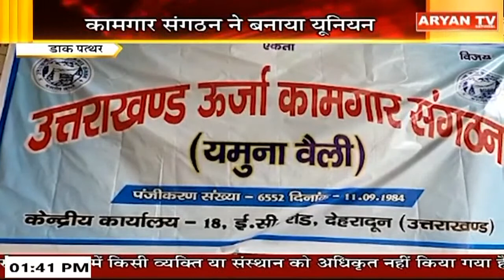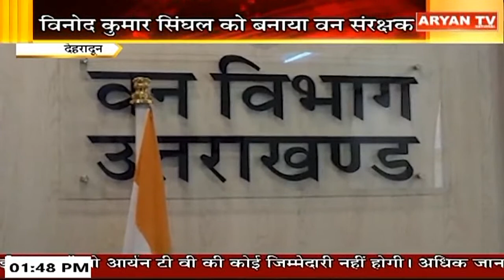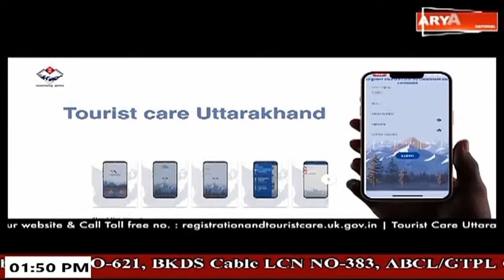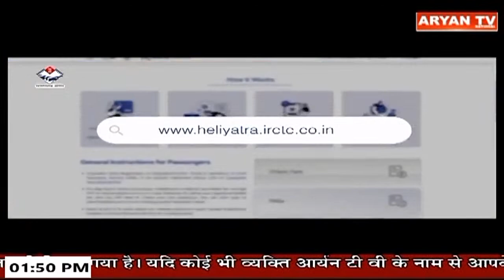Aryan News Live | 01:30 PM | 20 April 2023 |Hindi News |Live Breaking News| Latest News